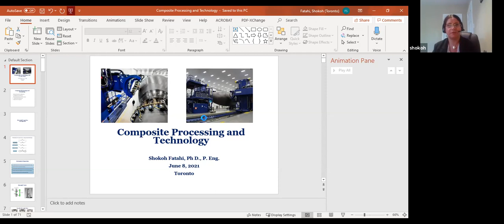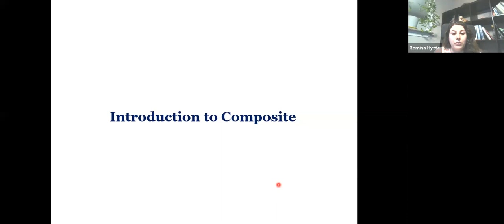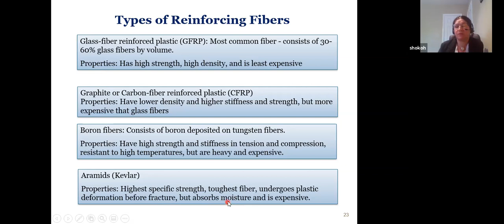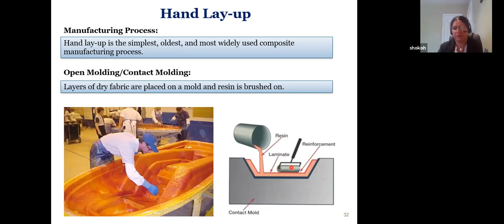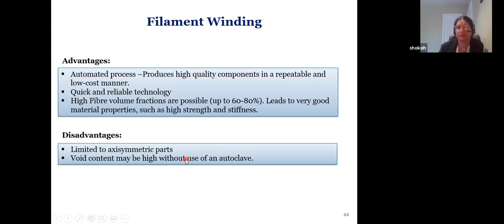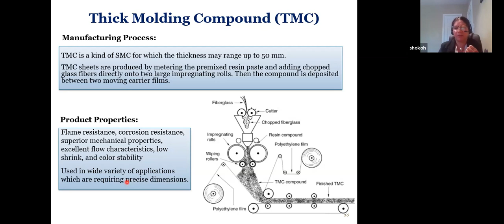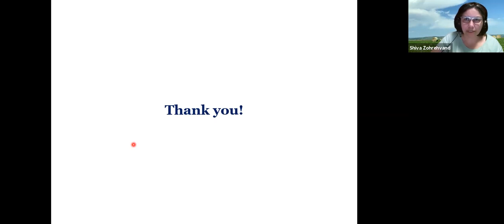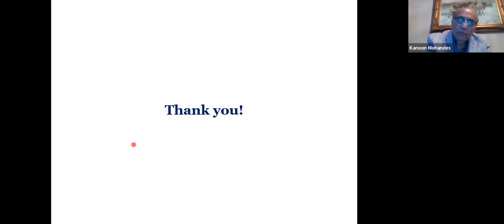Composite Processing and Technology Jun 8, 2021